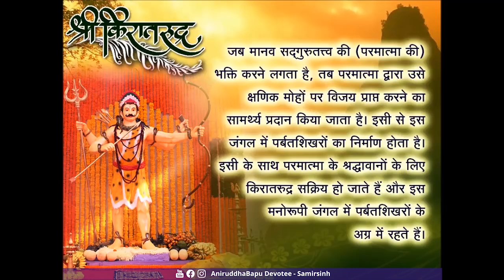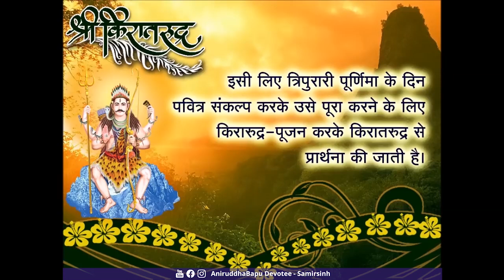Importance of Shree Kiratrudra Poojan (Hindi) | Aniruddha Pournima | Aniruddha Bapu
It is believed that Bhagwan Kiratrudra destroys the vices that exist in the human mind and enables the progress of the Shraddhavans.

During the Aniruddha Pournima Utsav, Shraddhavans receive the opportunity to perform the Poojan of Shree Kiratrudra as per the guidance of Sadguru Shree Aniruddha. This video provides detailed information about Bhagwan Shree Kiratrudra.
मानव के मन के दुर्वृत्तियों का नाश तथा श्रद्धावानों का विकास भगवान किरातरुद्र करते हैं, ऐसी मान्यता है।

अनिरुद्ध पूर्णिमा उत्सव में, सद्‌गुरु श्रीअनिरुद्ध के मार्गदर्शन के अनुसार भगवान किरातरुद्र का पूजन करने का सुअवसर श्रद्धावानों को प्राप्त होता है। आज के इस व्हिडिओ में हम भगवान श्रीकिरातरुद्र की विस्तृत जानकारी प्राप्त करेंगे।